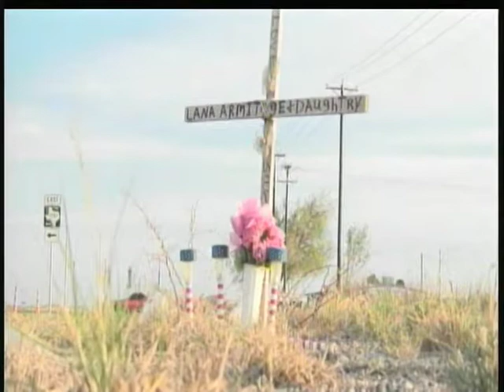Busy Intersection Has Pleasant Farms Community Asking For Traffic Light 3/30/14